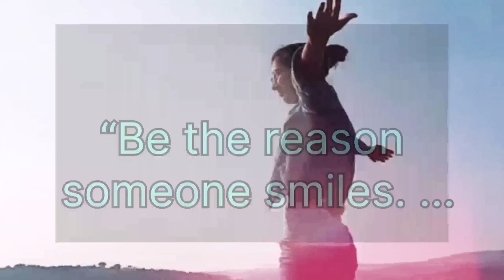शेवटी नवरा तो नवराच🤦सरकारांनी कुठला राग कुठं काढला🤔नीट बोल नाहीतर?..😥नया है वह 💁किती पळवल मला यांनी😟